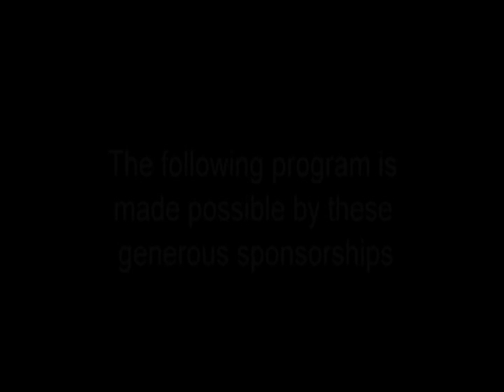49 Gene Rodgers, WWII, U.S. Army Air Corps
Coastal Carolina University is officially a "Military-Friendly" university. Coastal Carolina University is a dynamic, public comprehensive liberal arts institution located in Conway, just minutes from the resort area of Myrtle Beach, S.C. The University offers 70 areas of study toward the baccalaureate degree, and 17 master's degree programs, plus two educational specialist degrees. The University began offering its first doctoral program – the Ph.D. in marine science: coastal and marine systems science – in Fall 2014.